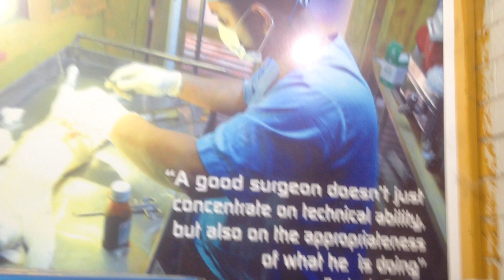Dr. Sagir's Pet Clinic ( ডাঃ সাগীর'স পেট ক্লিনিক), ঢাকা II Dr. Sagir's Pet Clinic 01912251312